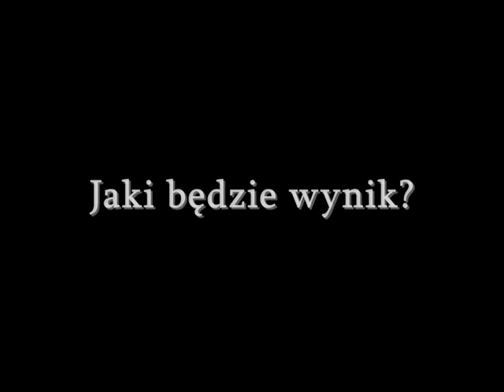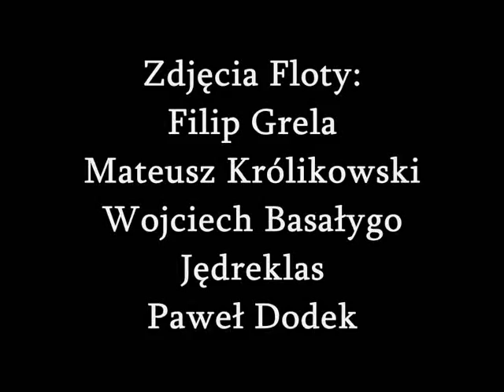Zapowiedź Flota - Korona.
Zapowiedź meczu Flota - Korona, który odbędzie się w Świnoujściu 18 października 2008